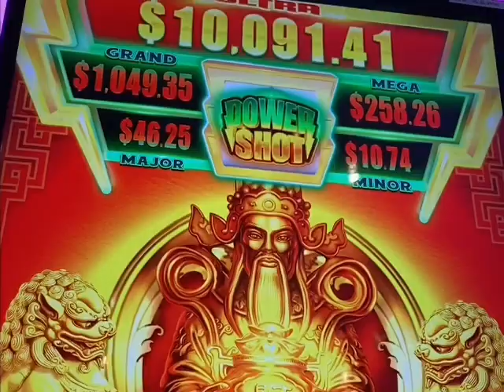Carnival magic afternoon vlog with Tokyo bunny YT